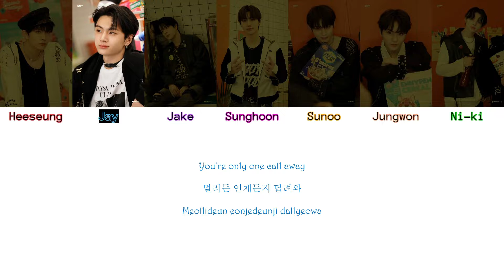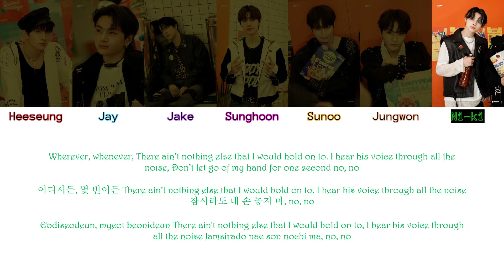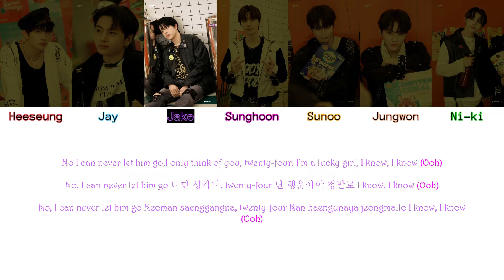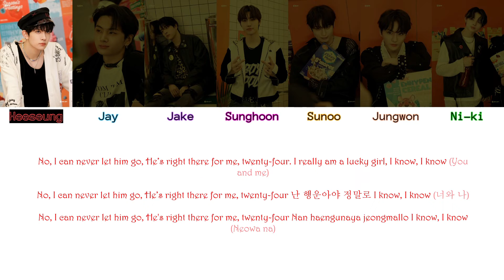HOW WOULD ENHYPEN SING - NewJeans OMG (+Lyrics)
Please support NewJeans and Enhypen!
Creds to Enhypen, Belift lab, Naver and HYBE for pictures and NewJeans for music